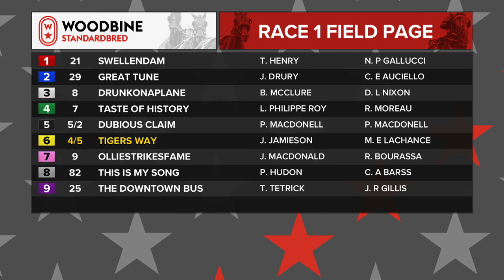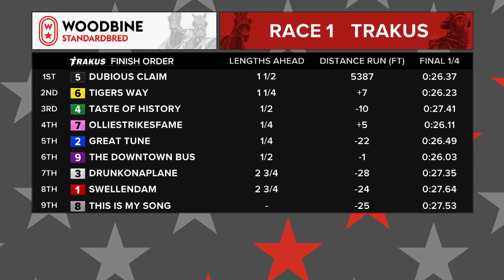Woodbine, Mohawk Park, June 9, 2018 Race 1